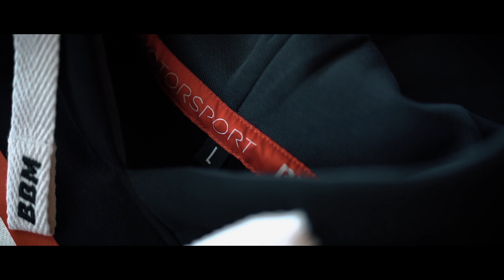Kostenlos auf die Essen Motor Show!" | 50 Freikarten - Gewinnspiel by BBM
Fragen zu Produkten?!

Videoproduktion von JUCYARTS